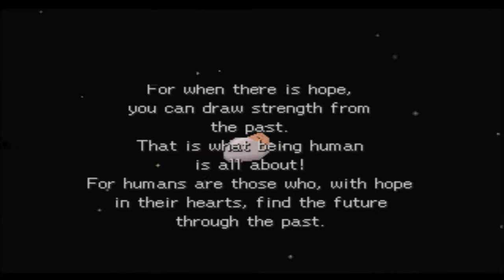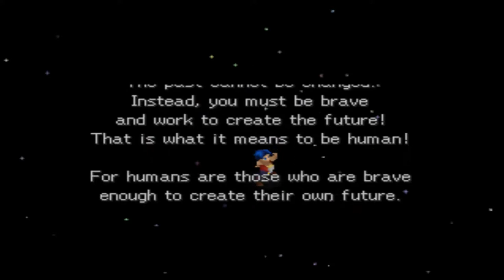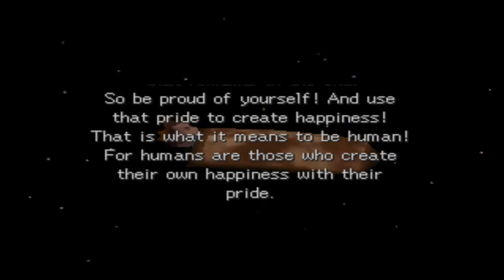Let's Play Legend of Legaia, Part 37 What’s Inside Uru Mais?